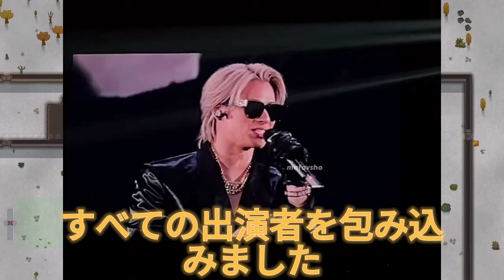【平野紫耀】奇跡の夜！タッキー率いるHEROes、東京ドームを熱狂の渦に! 観客を虜にした驚異のステージ！HEROesが初日を超える瞬間 。